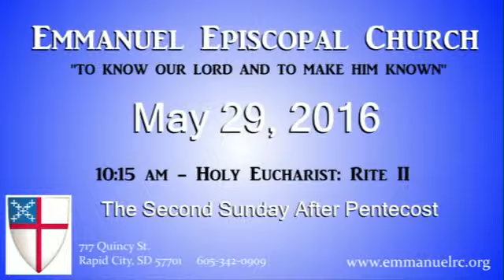Emmanuel Episcopal Church Sunday May 29, 2016 10:15am Part 1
The Second Sunday After Pentecost and the Baptism of Alexi Raye Clapham